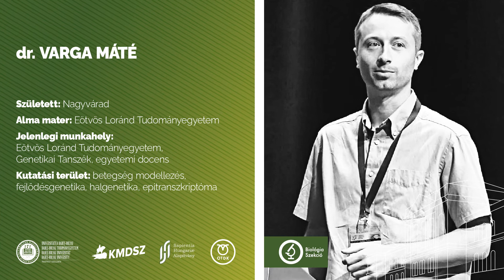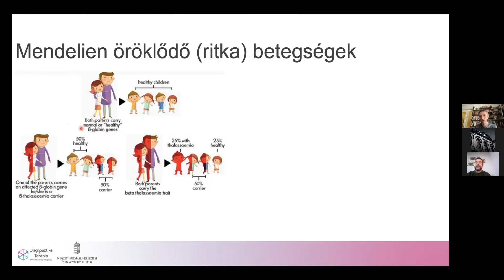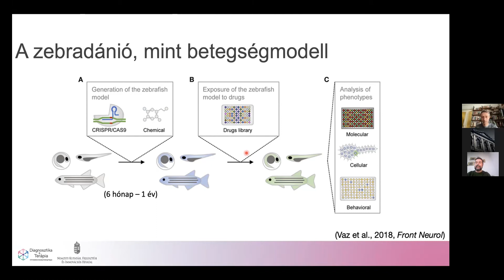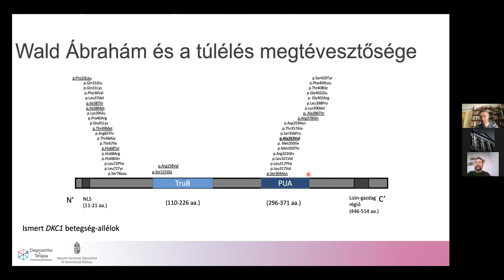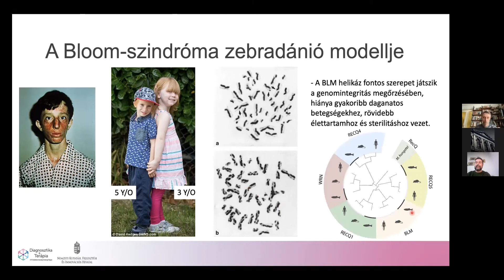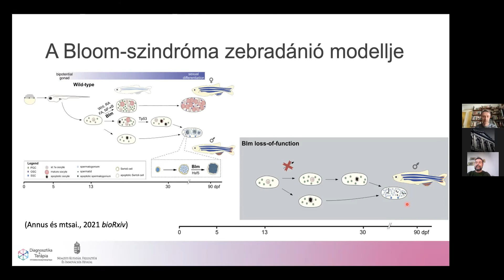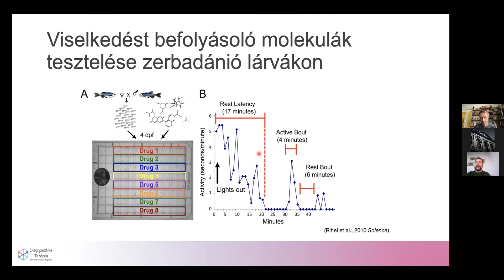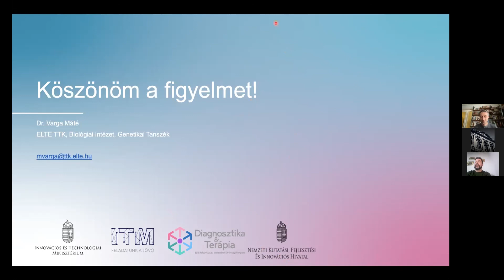Előszoba 9. - Tudományos előadássorozat: dr. Varga Máté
ELŐSZOBA: egy konferencia előtere, ahol izgalmas beszélgetések zajlanak. Erdélyi és Erdélyből származó biológusok, ökológusok rövid előadásait hallhatjátok itt, az OTDK Facebook-oldalán. Kattanjatok rá! Minden kedden és pénteken délután, az OTDK-ig.

A sorozat kilencedik meghívottja, dr. Varga Máté Élni mint hal a vízben - emberi monogénes betegségek halmodelljei címmel tartott előadást.